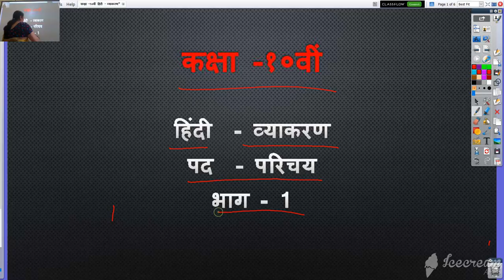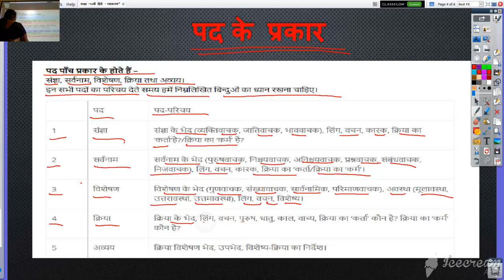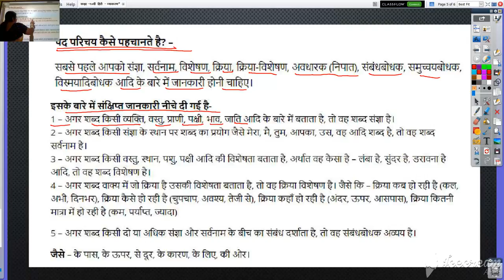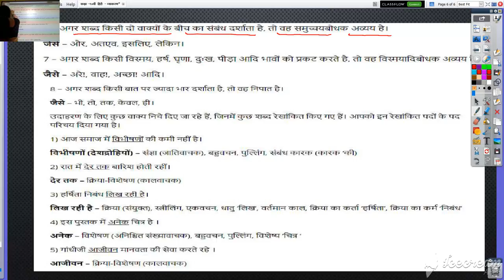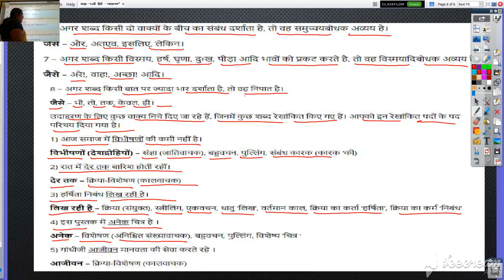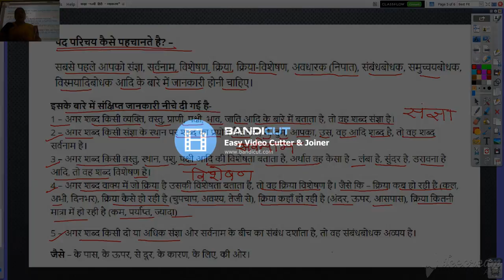कक्षा १० वी हिंदी व्याकरण पद परिचय भाग 1